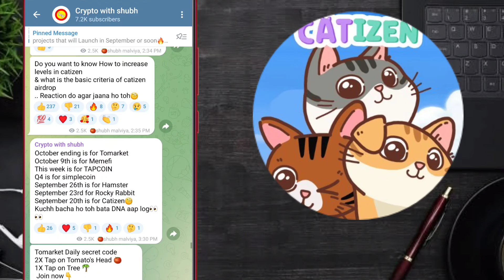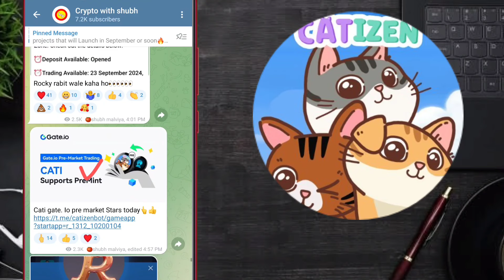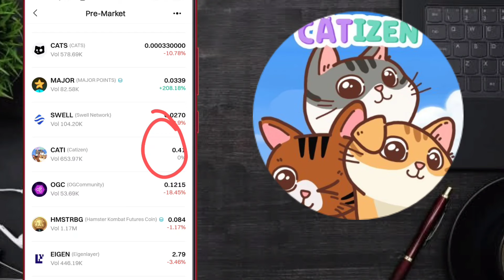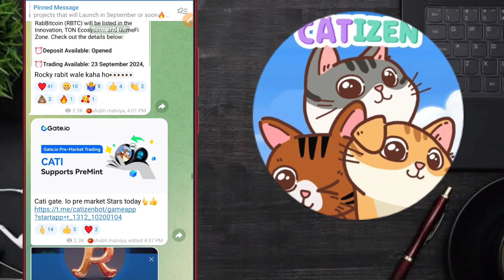📌CATIZEN AIRDROP🔗CATI TOKENOMICS☑️CATI PRICE $2😱SUPPLY 1 BILLION🚨$1000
2nd Telegram channel... must join this🙏👇
for your queries👇

Refer Code :-
Shubh

Referal Code
49bcfd21db15

Code - 182518

Download Bitmart👆

downlpad hotbit 👆